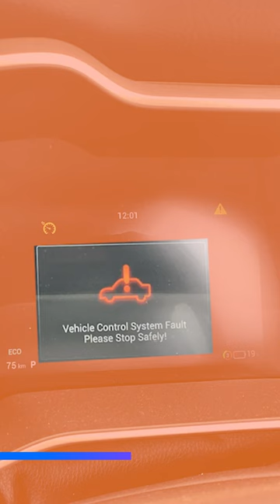MG ZS EV - Vehicle Control Systems Fault | Poor Software Service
Priyans, from Mumbai has completed multiple highway trips in his MG ZS EV. This trip from Bengaluru was unfortunately, a harrowing experience for him.
- Priyans left Bengaluru early morning on a Sunday.
- After driving for 3 hours, he reached Davanagere, which has a Delta charger by Tata Power.
- The Charger showed an error code called ‘00312C’. The error said ‘Stop charging at PreCharge’
- He called the Tata Power call centre, and the executive did not know what to do!
- All of a sudden Priyans realized that his MG ZS EV wouldn’t go into drive or reverse mode. The instrument cluster flashed an orange sign saying ‘Vehicle Control Systems Fault, please stop safely’
- He then pressed the iCall button on the steering wheel and tried speaking with MG to resolve the issue
- The MG technician suggested multiple hacks regarding the AUX battery
- Priyans found out that MG owners in India and UK had faced similar problems. Their car had to be towed back to the service station
- The solution was tow the car to service center, where technicians connected their laptop to the car, removed a ‘software flag’, rebooted the car, and the car could charge and it could continue as if nothing went wrong!

- The question is why can't MG solve this remotely and thus eliminate the dreaded “Vehicle Control Systems Fault”? Also Multiple such faults continue to happen with MG ZS EVs and there’s no word from them on how to get it fixed or why this is happening.
- This is a classic example of an ICE CAR company with mediocre software capabilities needed in EV's.